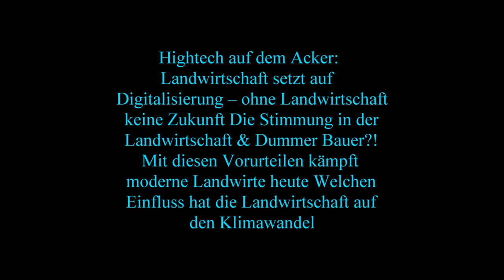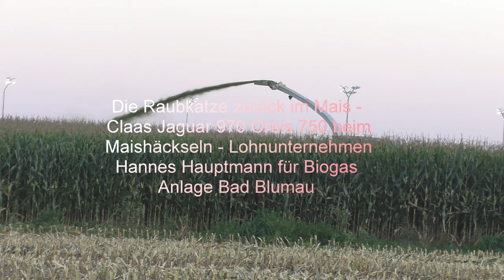Die Raubkatze zurück im Mais Claas Jaguar 970 Orbis 750 beim Maishäckseln Lohnunternehmen Hannes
Die Raubkatze zurück im Mais - Claas Jaguar 970 Orbis 750 beim Maishäckseln - Lohnunternehmen Hannes Hauptmann für Biogas Anlage Bad Blumau